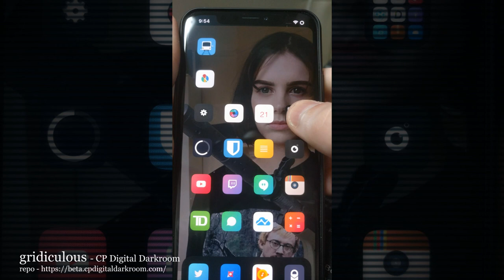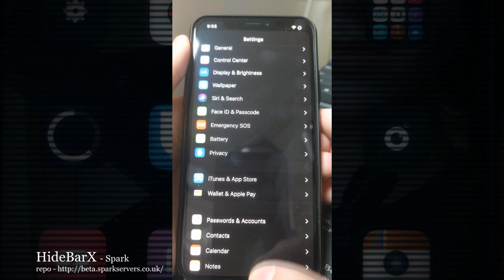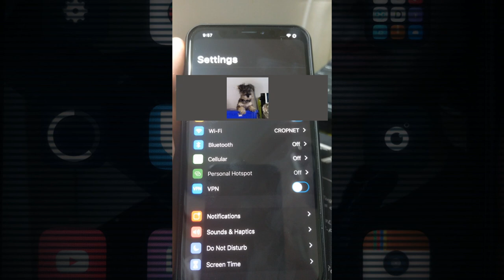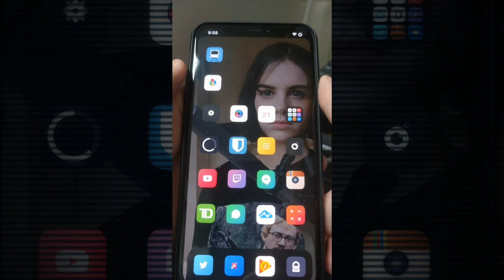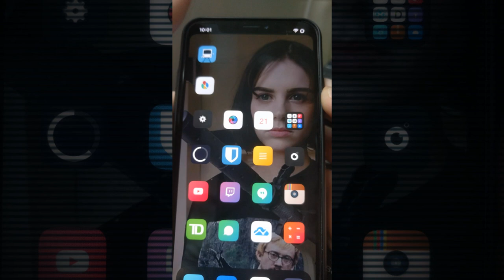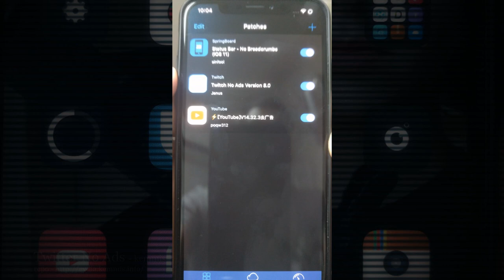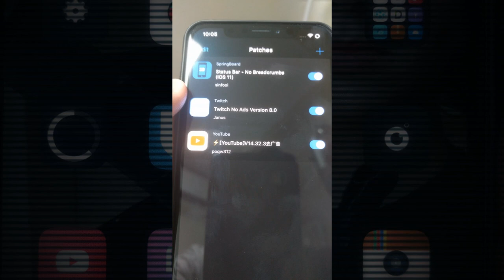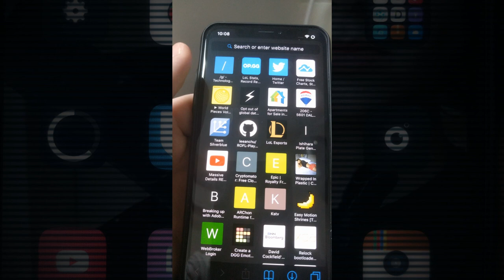Top 10 BEST FREE iOS 13 Jailbreak Tweaks (Cydia/Checkra1n)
Here is my top 10 list of the best FREE JAILBREAK tweaks working on iOS 13 with Cydia and checkra1n (checkrain).